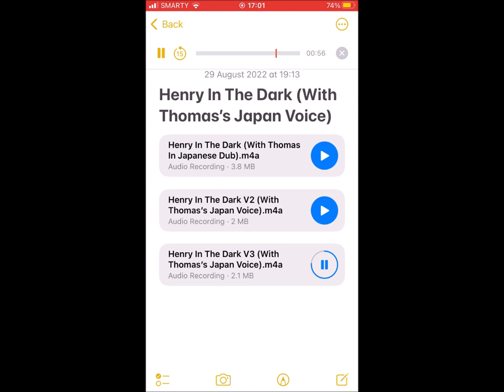Henry In The Dark JAPANESE Clip - 27th November 2016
“Henry? Why are you glowing?"
"Arrgh! All lit up like a lighthouse!”
―Porter and Salty
Henry in the Dark is the twenty-first episode of the twentieth series.

Here's a link to Henry In The Dark JAPANESE Season 20 27th November 2016 in this video: